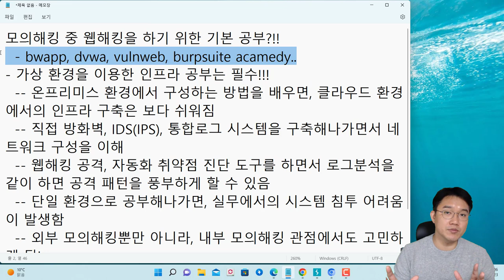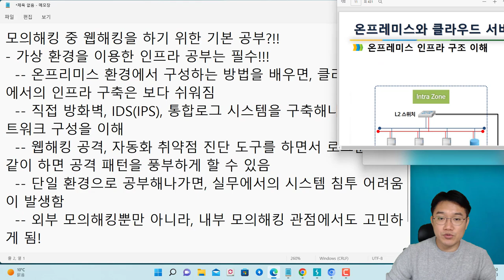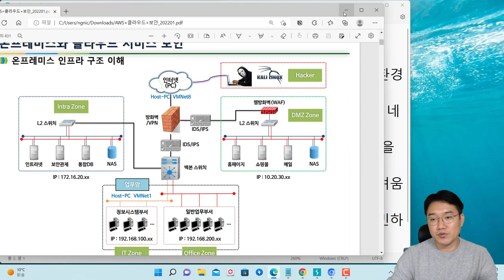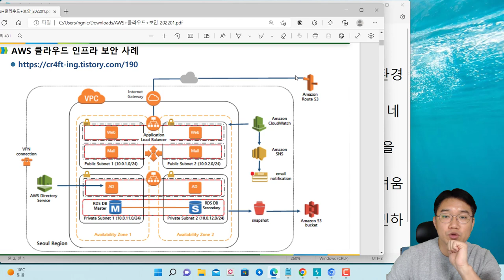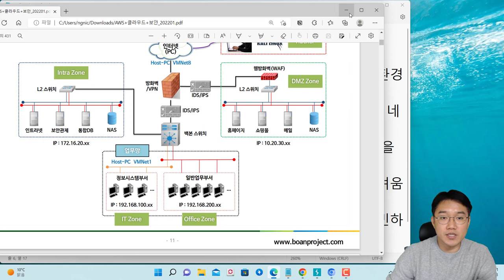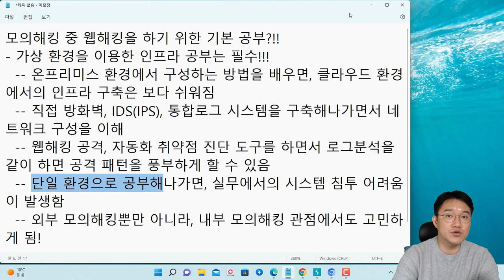웹 모의해킹 업무를 위한 기본적인 학습 세 번째! 인프라 구축의 이해 필요!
보안프로젝트에서 ) 제공하는 IT 강의입니다. 이번 강의 주제는 "웹 모의해킹 업무를 위한 기본적인 학습 세 번째! 인프라 구축의 이해 필요!"입니다.

[본문  중 설명]
모의해킹 중 웹해킹을 하기 위한 기본 공부?!!
- 가상 환경을 이용한 인프라 공부는 필수!!!
  -- 온프리미스 환경에서 구성하는 방법을 배우면, 클라우드 환경에서의 인프라 구축은 보다 쉬워짐
  -- 직접 방화벽, IDS(IPS), 통합로그 시스템을 구축해나가면서 네트워크 구성을 이해
  -- 웹해킹 공격, 자동화 취약점 진단 도구를 하면서 로그분석을 같이 하면 공격 패턴을 풍부하게 할 수 있음
  -- 단일 환경으로 공부해나가면, 실무에서의 시스템 침투 어려움이 발생함
  -- 외부 모의해킹뿐만 아니라, 내부 모의해킹 관점에서도 고민하게 됨!